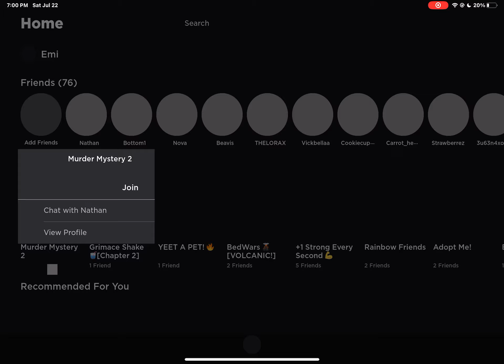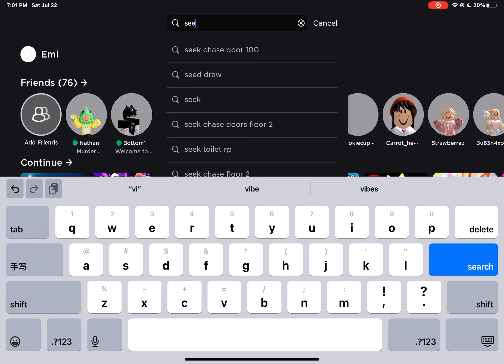Playing mm2 in roblox with nathan